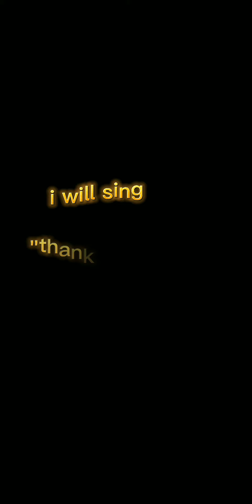K Thank you by dido/ Mary's song for you first hundred sub vlog#7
hello guys mga sis and bro
please watch my vlogs

this is my fb account
christine Quilingan